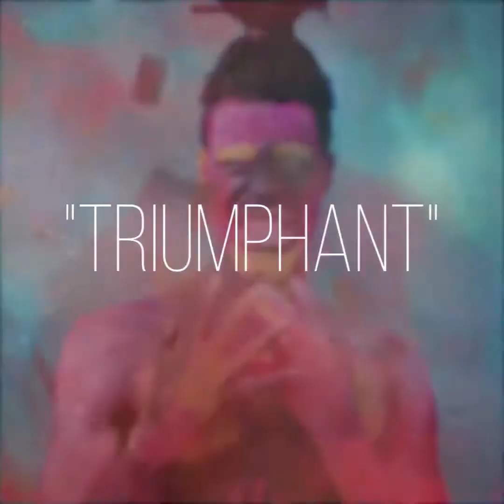Knife Dreams FX: Sample Ads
FX flyers for any occasion 🔪

** Please turn on HD 1080p in your settings to see these in high quality.

Sale starting at $20 per single image flyer. Your HD image or mine, along with your music.